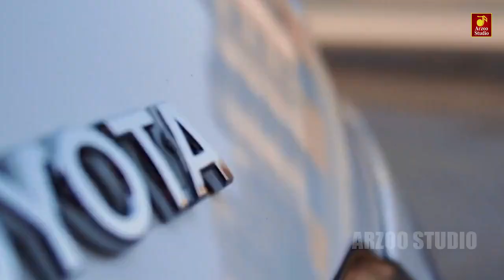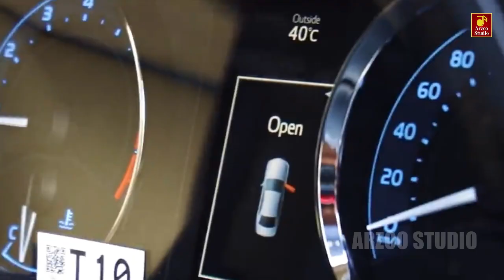Bangla-Eid Song 2021-(Bangla) By || Asghar Ali Hussaini Burjwala || Released By || Arzoo Studio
Eid Song 2021-(Bangla) By || Asghar Ali Hussaini Burjwala || Released By || Arzoo Studio ||
Watch Saraiki Song "Bangla" FULL VIDEO SONG in the voice of "Asghar Ali Hussaini Burjwala & Richi Rapestar" excusively on Arzoo Studio.
SONG - "Bangla"
SINGER -  Asghar Ali Hussaini Burjwalai & Richi Rapestar
POET - Riaz Ali Arzoo
LANGUAGE - Saraiki & Punjabi
DIRECTOR -  Arzoo Studio
GENER - Sad Song
Recordist - Naweed Sonu
Camera Man - Arif Sheikh